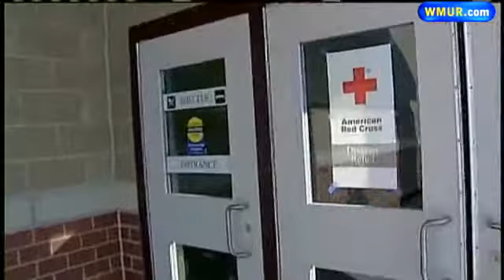Shelters Opened For Those Without Power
Nine shelters have been opened across the state for people who lost power during the October storm.